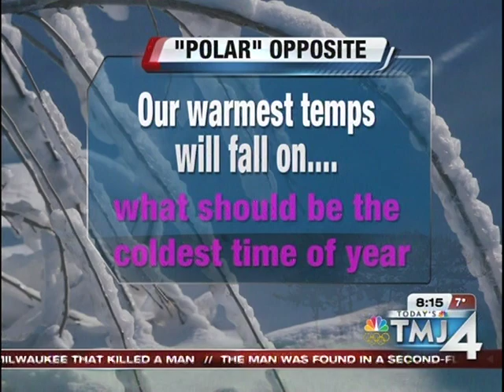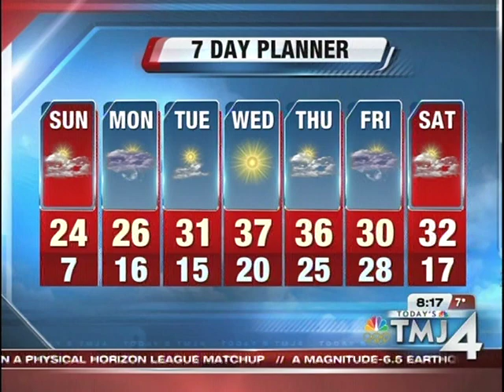Spencer Havner Tribute by Michael Fish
This is a tribute to Spencer Havner.  This guy has been awesome all year and caught the final touchdown pass for the Green Bay Packers.  That happened in the 2009 NFC Wild Card game against the Arizona Cardinals.  Go Pack, Go Havner!